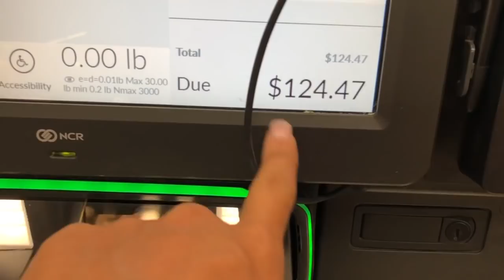THE 5 THINGS I BUY FOR MY HORSES AT THE GROCERY STORE!